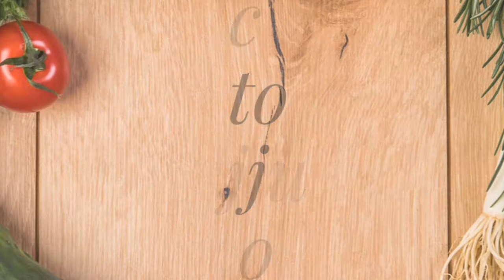ఆలు టొమాటో కర్రీ /alu tomato curry /in telugu